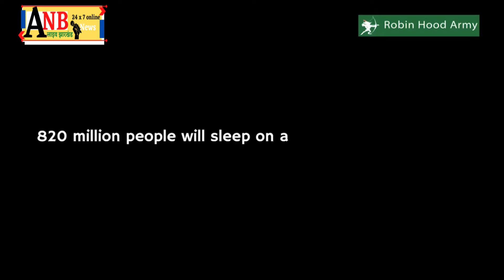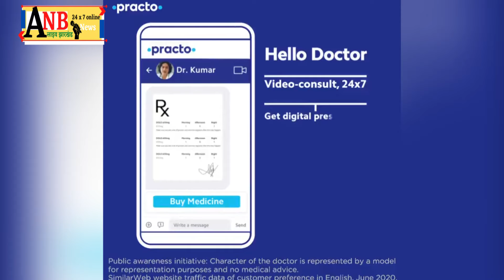हुनर परियोजना के स्टीच 2 रीच के तहत मंत्री आलमगीर आलम ने महिला उद्यमियों को दिया सिलाई मशीन